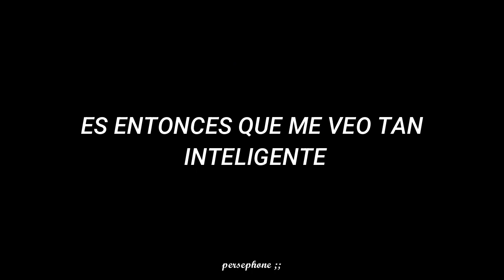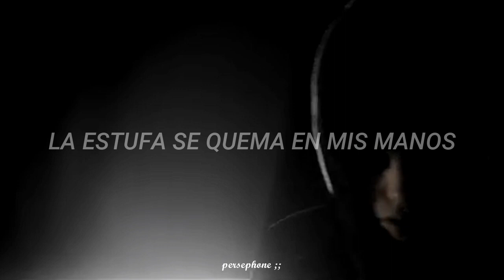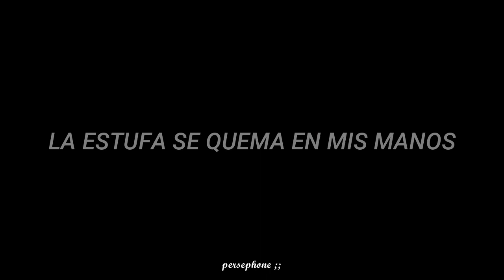Crystal Castles - Courtship Dating // Sub. Español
𝐁𝐢𝐞𝐧𝐯𝐞𝐧𝐢𝐝𝐱 𝐚 𝐦𝐢 𝐜𝐚𝐧𝐚𝐥, 𝐬𝐨𝐲 𝐩𝐞𝐫𝐬𝐞𝐩𝐡𝐨𝐧𝐞 ;; 💗

Gracias por leer, espero hayan disfrutado de esta letra y recuerden comentar más sugerencias ;))

→ all the copyright goes to Crystal Castles.
Todos los derechos de autor pertenecen a Crystal Castles.